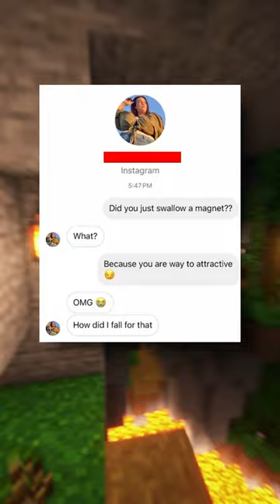Nah, it only took 3 burgers